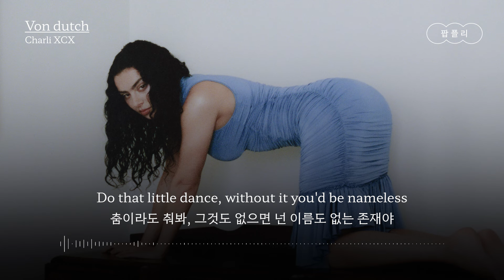본 더치, 컬트 클래식 근데 난 여전히 핫해❤️‍🔥 [가사 번역] 찰리 XCX (Charli XCX) - Von dutch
"보나 마나 뻔해, 내가 너의 No.1이야💥"

아티스트 : 찰리 XCX (Charli XCX)
제목 : Von dutch

가사✍

It's okay to just admit that you're jealous of me
네가 날 질투한다는 거 인정해도 괜찮아
Yeah, I heard you talk about me, that's the word on the street
네가 나에 대해 이야기한다는 말이 거리에 떠돌더라
You're obsessing, just confess it
너 집착하고 있잖아, 그냥 인정해
Put your hands up
두 손을 들어 올려
It's obvious, I'm your number one

It's alright to just admit that I'm the fantasy
내가 환상적이라는 거 인정해도 좋아
You're obsessing, just confess it 'cause it's obvious
너 집착 중이잖아, 너무 뻔하니까 그냥 인정해
I'm your number one
내가 너의 No.1이라는 걸
내가 너의 No.1이잖아
I'm your number one, yeah
난 너의 No.1이야

I'm just living that life
난 그런 삶을 살고 있을 뿐이야
Von dutch, cult classic but I still pop
본 더치, 컬트 클래식 근데 난 여전히 핫해
I get money, you get mad because the bank's shut
내가 돈을 출금하면, 은행은 문을 닫으니 넌 짜증 나겠지
Yeah, I know your little secret, put your hands up
난 네 비밀을 알아, 두 손을 들어 올려
Life Von dutch, cult classic in your eardrums
내 인생은 네 고막에 울려 퍼지는 본 더치, 컬트 클래식
Why you lying? You won't fuck 'less he's famous
너 왜 거짓말해? 그 남자가 유명하지 않으면 자지도 않을 거잖아
Do that little dance, without it you'd be nameless
춤이라도 춰봐, 그것도 없으면 넌 이름도 없는 존재야

내가 너의 No.1이야
Yeah, it's so obvious
보나 마나 뻔해
보나 마나 뻔해

Your number one
너의 No.1
Your number one
너의 No.1
Your number one
너의 No.1

난 너의 No.1이야
Your number one, your number one
너의 No.1이야, 너의 No.1
Your number one, your number one, yeah

Your number one
너의 No.1
Your number one
너의 No.1
Your number one
너의 No.1